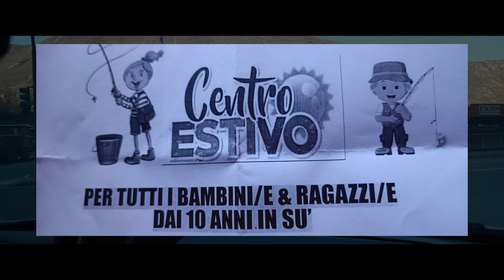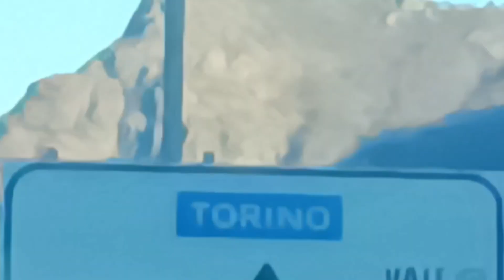Centro Estivo Lago Pesca Sportiva Vayes Valle dì Susa Piemonte